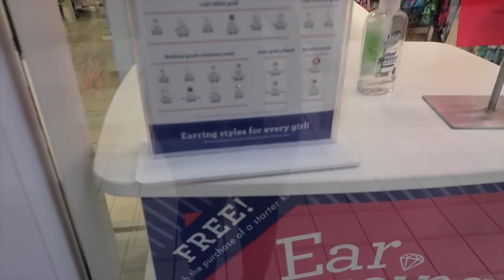BABY GIRL GETS HER EARS PIERCED!!!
HEY GUYS!!!

In today's vlog Baby Nala is getting her ears pierced for the first time! Until I was getting ready to post this video I didn't realize how many people had an opinion as to wither or not you shouldn't or should get your baby ear pierced.

 So because of this I will be disabling the comments. I really don't want to be seeing a lot of negative opinions about my actions when I know what best for baby girl. When/if she chooses to not have the ear piercing no more she can take it out. Her ears are doing amazing and she haven't shown any signs of it bothering her. Thank you guys for the love and support we hit 4000 subscribers!!!